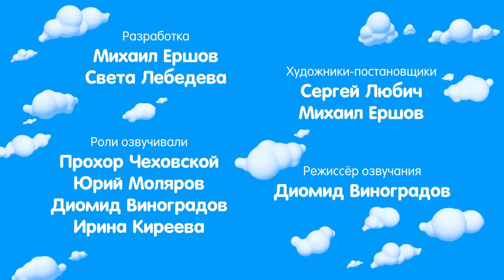Мультфильм "Пузыри" (Баблс) - Голос древности (Серия 3)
Из древнего окаменелого пузыря начали раздаваться странные звуки. Наши герои - дядя Федор, Майя, Макс и Тен -отправляются внутрь пузыря, чтобы найти причину этого загадочного явления.

Пузыри - это новый, комедийный, приключенческий анимационный сериал для детей и взрослых.
В фантастическом мире, где всё летает, надувается лопается и взрывается, живут такие же необычные персонажи -- пузыри, или Баблы. Любопытные и неутомимые, они путешествуют, находят новых друзей и влипают в истории. Пять главных героев-пузырей: Марти -- исследователь и его дядя Фолдер, наивный Буль-Буль, заботливая Майка и гениальный Тен, каждый из них умеет, будучи пузырем -- скакать или парить, светиться или менять форму.

Живые жизненные темы -- дружбы, силы, щедрости, смелости, творчества дают детям правильный вектор для развития, а проекту -- поддержку родителей.